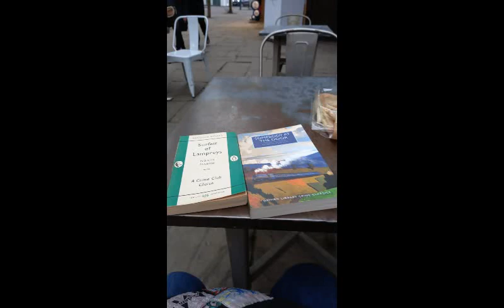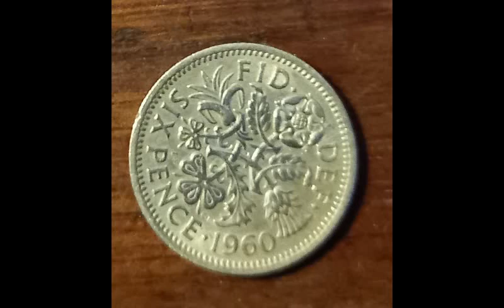Reach for the Sigh [poem set to music]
Reach for the Sigh

Em C
Full of the joys of spring
G F Am Em
and primed with the pri8de of youth;
F C Eb Bb
Ready to face the world and shine
Dm Am Dm
Find fortune, red in claw and tooth.

Eb Bb Cm Gm
But I'm no Douglas Bader,
Eb Bb Cm
strutting around on new tin legs;
Eb Bb Cm D
I'll never fly again or reach the sky
Em C G
Just slosh about in the dregs of regret

F#m Bm
So many chances of stardom
C#m F#m
Sunk in Mekhong, women and song,
D F#m C#m D
as though a well-read witty tongue
F#m Bm
Could atone for a lifetime of wrong.

So I'll reach for the sigh of sorrow
under blankets, underground, eyes closed tight
watch movies of Englishmen better than I,
fade into nothingness, out of mind out of sight

TJD
11/2/23